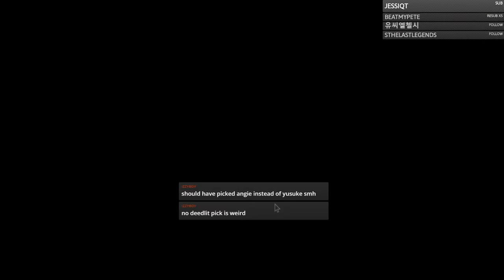[Langrisser] Global Season 4 Finals LIVE: Roylee vs TheLastGame - Co-casting with Hassohappa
Watch the most exciting finals match with our expert commentary!